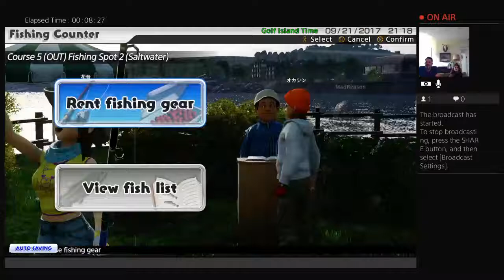Everybody's Golf Fishing!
Video Games. Live Streaming.